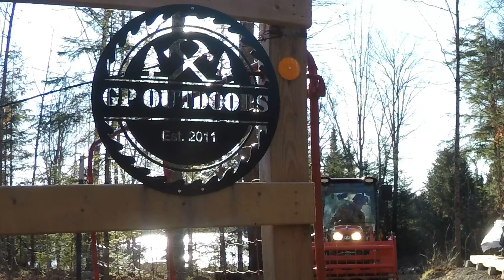635 Always Carry A Chainsaw In Your Truck! Kubota LX2610 Tractor. Homestead Implements Grapple 4K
Like clockwork, Mother Nature drops a few trees in my path coming into the Cabin. Let's warm up the Kubota LX2610 Compact Tractor, Homestead 55" Root Grapple, and clear a path. Cheers!

This video is not an instructional video. The creator receives no financial compensation from manufacturers for the production of this video unless otherwise stated.